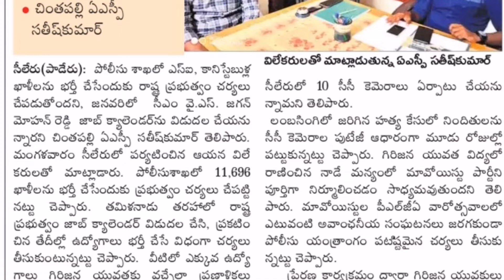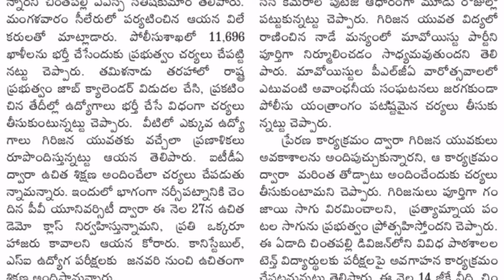AP Police 11,696 job recruitment notification | ఎస్సై,కానిస్టేబుల్ ఉద్యోగాల భర్తీకి నోటిఫికేషన్ News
AP Police 11,696 job recruitment notification |  ఎస్సై,కానిస్టేబుల్ ఉద్యోగాల భర్తీకి నోటిఫికేషన్ జనవరిలో విడుదల కానుంది

865 అంగన్వాడీ ఉద్యోగాల నోటిఫికేషన్ 2019 | AP Anganwadi Job Recruitment Notification 2019 telugu|jobs